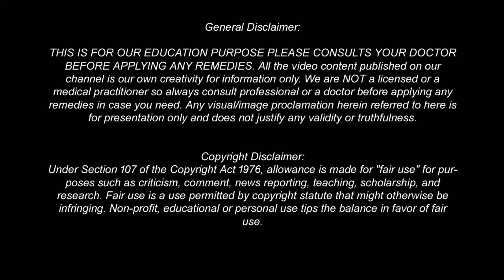পেটের সব গ্যাস ঝেড়ে বের হয়ে যাবে ৩ মিনিটের মধ্যে। কষা পায়খানা সাফ হবে।কোষ্ঠকাঠিন্য চিরতরে দূর হবে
পেটের সব গ্যাস ঝেড়ে বের হয়ে যাবে ৩ মিনিটের মধ্যে। কষা পায়খানা সাফ হবে। কোষ্ঠকাঠিন্য চিরতরে দূর হবে। পেটের গ্যাস কমানোর প্রাকৃতিক উপায় | gastric problem solution | পেটের সমস্ত গ্যাস বের করুন ৩মিনিটের মধ্যেই। গ্যাস-অম্বল একেবারে দূর হবে! ঔষধে নয়, ৪টি ঘরোয়া উপাদানেই | দৃষ্টিশক্তি দ্বিগুণ হবে।মেদ গ্যাস জয়েন্ট ব্যথা থাকবেনা | হার্টের ব্লক খুলে যাবে। (NEW)-Informative 8

সকালে খালি পেটে মাত্র ৭ দিন মধু খেলে কি হয় মধুর উপকারিতা জানলে অবাক হবেন Health Benefits of Honey

গুড় খেলে কি হয়? গুড় কেন খাবেন গুড় খাওয়ার উপকারিতা জেনে নিন | কোষ্ঠকাঠিন্য, বদহজম চিরতরে দূর হবে

১০০ বছরেও ক্যালসিয়াম অভাব হবে না মাত্র ১ চামচ করে ৭ দিন খেলে। হা পা মাথা জ্বালা পোড়া চিরতরে দূর হব

পেটের গ্যাস কমানোর উপায়।কয়েকটি সহজ ঘরোয়া উপায় জেনে নিন, গ্যাস অম্বল থেকে আজীবন মুক্তি পান ঘরোয়া উপায়ে, পেটের গ্যাস দূর করার ঘরোয়া উপায়, মাত্র ৩ মিনিটে পেটের সকল গ্যাস দূর করার উপায়। পেট থাকবে একদম ক্লিয়ার, ঔষধ ছাড়াই পেট থেকে গ্যাস দূর করার সহজ উপায়, গ্যাস এসিডিটি থেকে ৩মিনিটেই মুক্তি, গ্যাস? হতে পারে মারাত্বক! জেনে নিন ঘরোয়া টিপস, গ্যাস্ট্রিক বা এসিডিটি বিদায় করতে কি খাবেন?, গ্যাস এসিডিটি বদহজম দূর করার উপায়

পেটে গ্যাস জমেছে? জেনে নিন দূর করার উপায়,  চিরতরে গ্যাস্ট্রিক দূর করার উপায়, গ্যাস-অম্বলে ভুগছেন? রোগ সারান এই ঘরোয়া উপায়ে, পেটে গ্যাস দূর করার সহজ উপায়, কষা পায়খানা দূর করার ঘরোয়া উপায়, কোষ্ঠকাঠিন্য থেকে মুক্তি পাওয়ার সহজ উপায়, কষা পায়খানা নরম করার উপায়, পেট পরিষ্কার রাখার উপায়, সহজে কোষ্ঠকাঠিন্য দূর করার উপায়